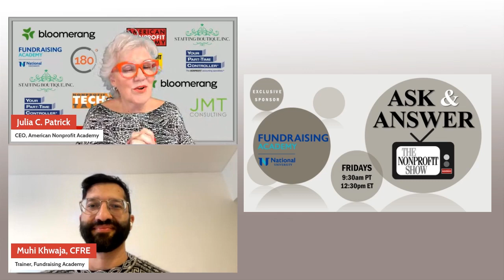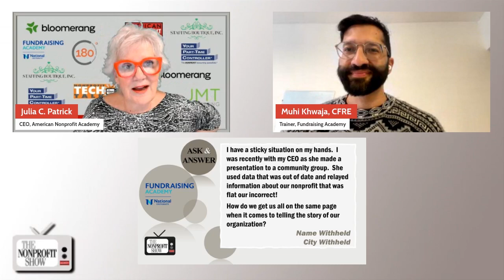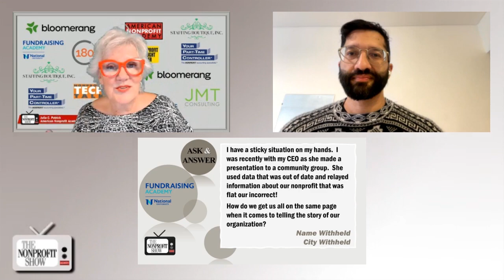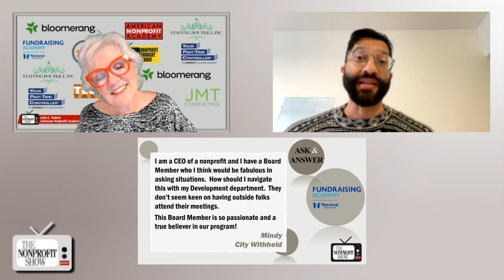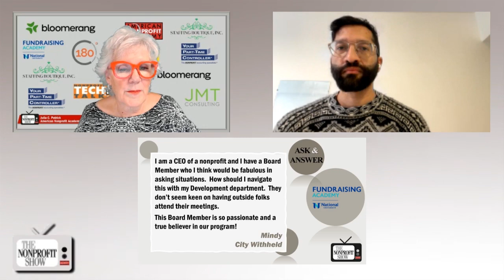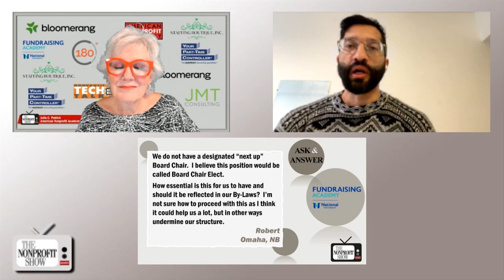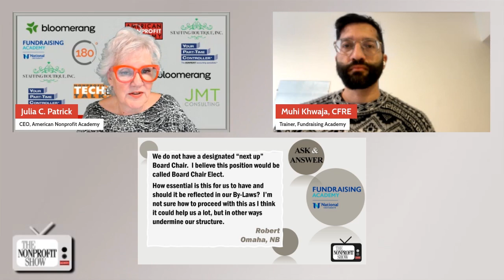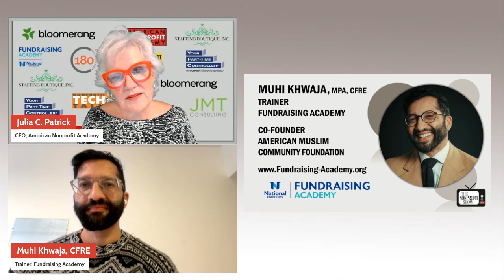Nonprofit's Questions This Week!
Practical tips for nonprofits on addressing outdated information, integrating board members into fundraising, managing remote teams, and the importance of board succession planning, with the helpful insights from Muhi Khwaja, CFRE and trainer from Fundraising Academy.

--Addressing Outdated Information in Presentations--

A nonprofit professional asks how to manage a situation where a CEO presented outdated and incorrect data. Muhi begins his response by emphasizing the importance of having updated talking points and literature. He suggests that marketing departments should create and regularly update a pitch deck with current statistics. Muhi also advises providing updated information electronically to correct any mistakes without embarrassing the CEO.

--Integrating Board Members in Fundraising--

Another question comes from a CEO who wants to involve a passionate board member in fundraising, despite resistance from the development department. Muhi stresses that board members are integral to fundraising and should not be seen as outsiders. He advocates for development teams to work closely with CEOs to engage board members in fundraising, whether through thank-you calls, grant meetings, or personal donor visits. This integration can be managed effectively by having a development committee that includes board members.

--Managing a Work-From-Anywhere Team--

Pat from Flagstaff, AZ, sought advice on managing a team spread across different time zones. Muhi shares his experience with a work-from-anywhere (WFA) structure, emphasizing the importance of scheduled meetings, time management tools like Calendly, and communication platforms such as Microsoft Teams and Slack. He highlights the flexibility and productivity benefits of WFA, saying that organizations should find a cadence that works for them and allow their teams to balance work and personal lives effectively.

--Importance of Board Chair-Elect Positions---

Robert from Omaha, NE, asked about the necessity of having a board chair-elect. Muhi supports the idea, noting that having an elect position helps with continuity and ensures smooth transitions. He recommends updating bylaws to reflect this policy and having job descriptions to distinguish between the roles of the current chair and the chair-elect. This approach helps in maintaining organizational knowledge and stability.

--Professional Development and CFRE Training--

See the latest from Fundraising-Academy.org